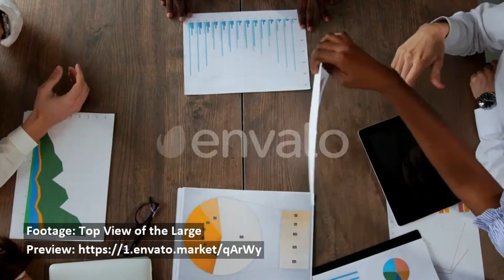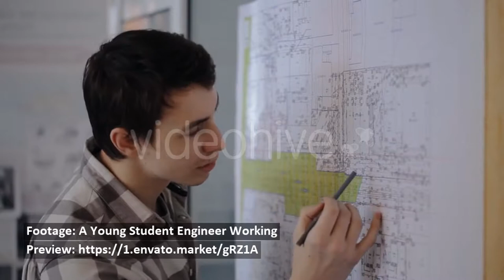Circuit Board 219 - Stock Footage | Mega Pack +40 items